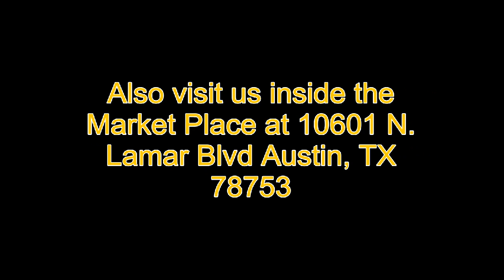Slab Customs Commercial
Slab Customs Commercial on the Slab Ridaz DVD, need a DVD email . For products visit the websites or call at also check us out